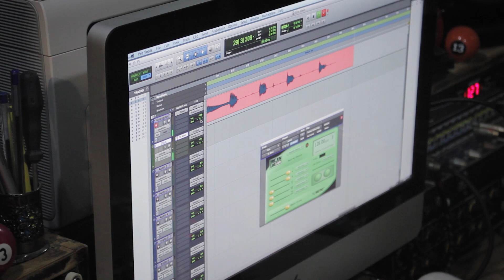Dynasty em Curitiba (Parte 1)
Novidade pra vocês!!
Preparamos um vídeo com um pouco da nossa ida a Curitiba. Este vídeo está divido em duas partes. Neste primeiro vídeo vocês podem acompanhar nossa ida a Curitiba e a gravação do nosso novo single Open Your Eyes no Silent Music Studio com o produtor Karim Serri. Está "animal" essa primeira parte! Assistam e aguardem o próximo!!